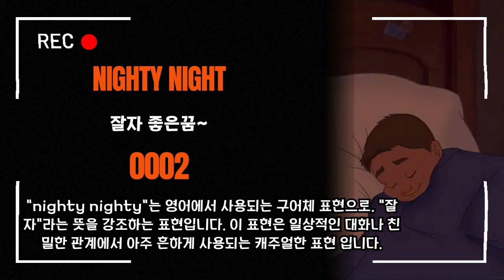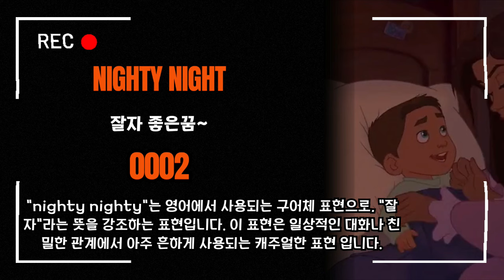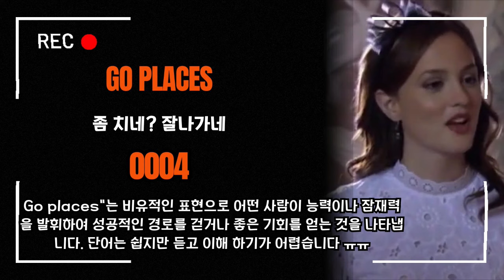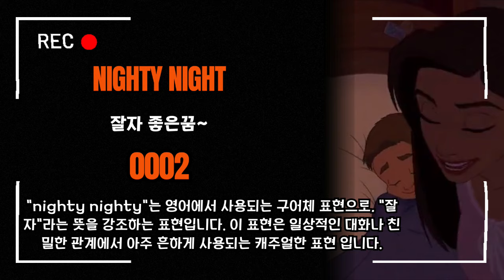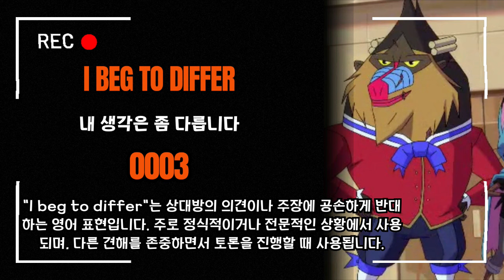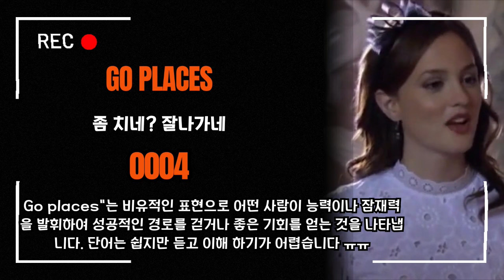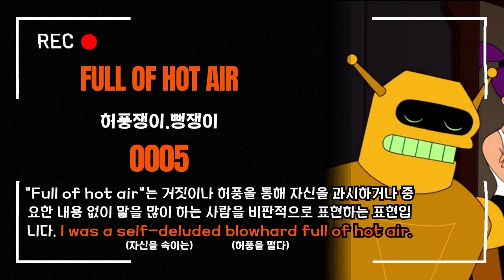총 20,000개의 영어 미드 표현 매일 업로드중 입니다[1-5] 출첵 부탁 드려요.